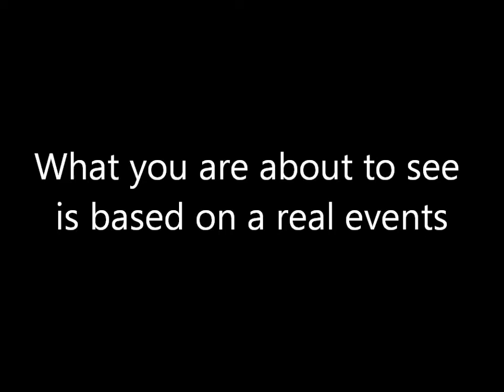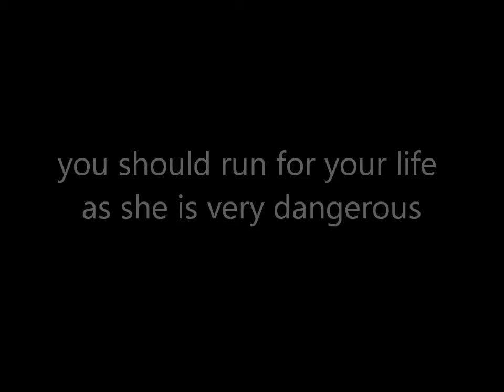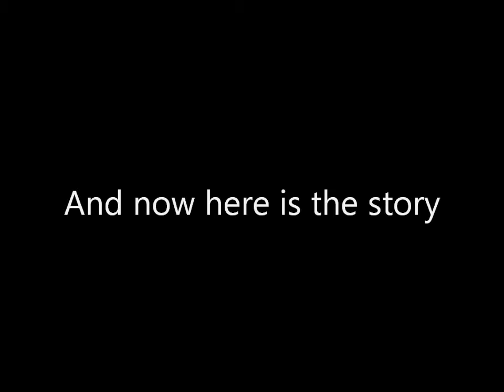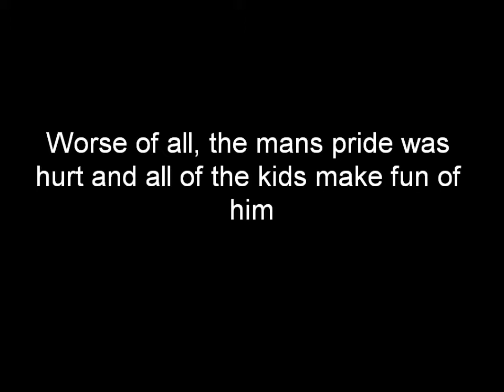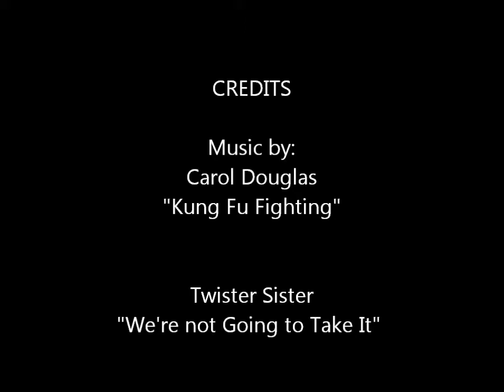Sweet Innocent Dangerous Girl shows how to properly put a person in an arm bar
If you pay close attention you will see that this is an educational video on how to properly place someone in an armbar. This little girl shows you how to get a bigger person down so you can place the move very quickly and make it look very smooth. Trust me, this move really hurts when they place it correctly.